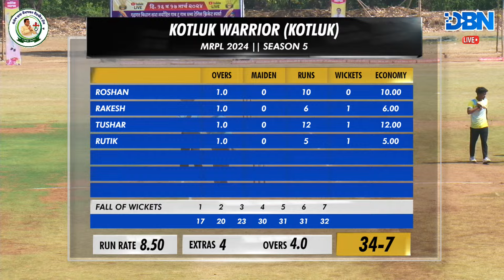DAY 1 || MATCH NO 2 || KOTLUK WARRIOR (KOTLUK) VS WAGHJAI DEVI CRICKET TEAM (KAUDHAR KALASUR) || RUG